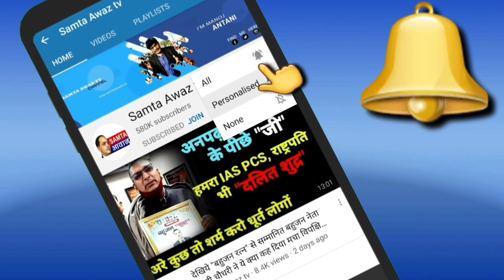Yogi से नहीं संभल रहा उत्तरप्रदेश | UPnews | up election 2022